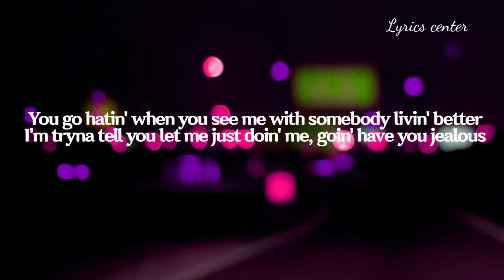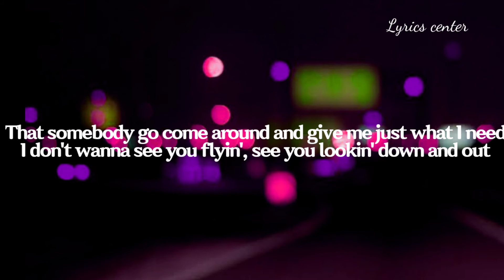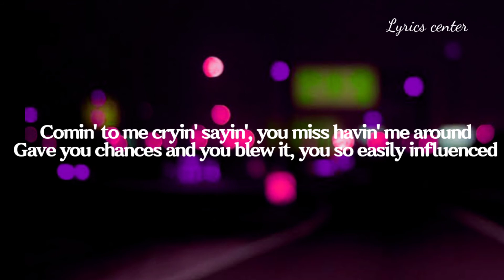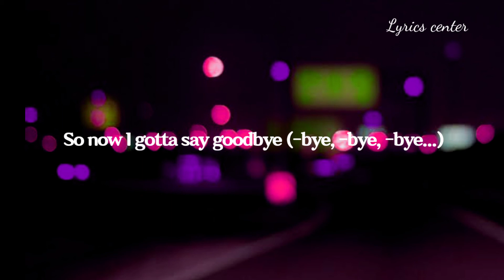Unknown Brain - Say Goodbye (Lyrics)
Hello guys, Today I have made a new video called "Say Goodbye" This song was sung by a group called "Unknown Brain".This song makes you feel better. Hope you enjoy the song❤
____________________Lyrics center_______________
Song Info :
Name : Say goodbye
Artist : Unknown brain
Language : English
_____________________Lyrics center______________
Follow Unknown Brain on social media⬇⬇